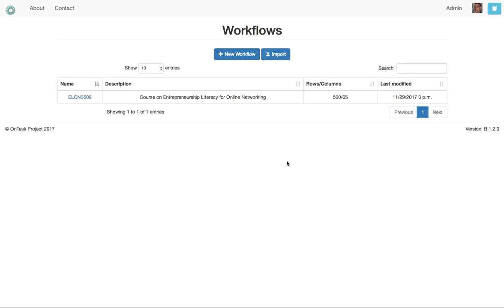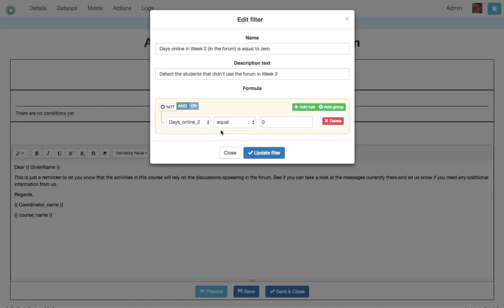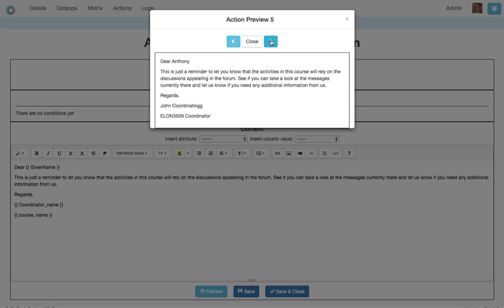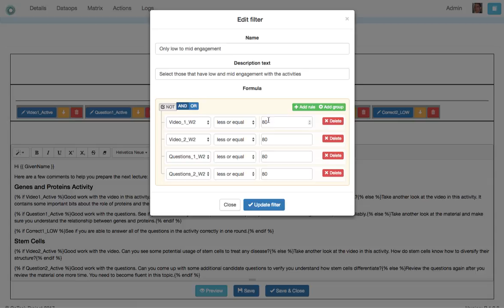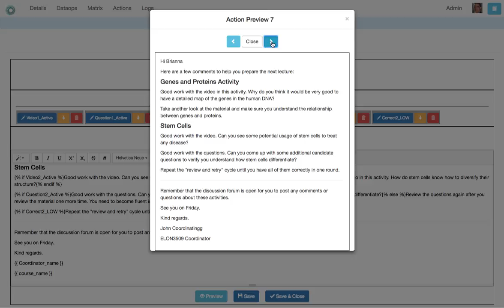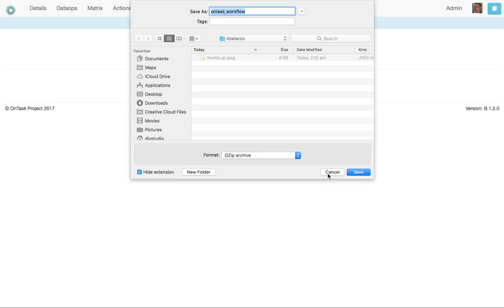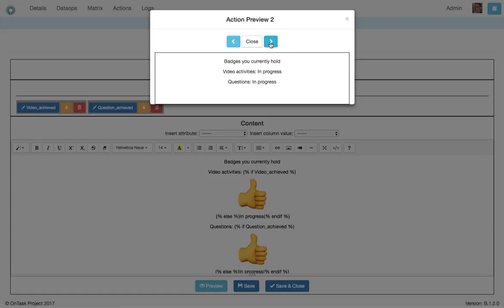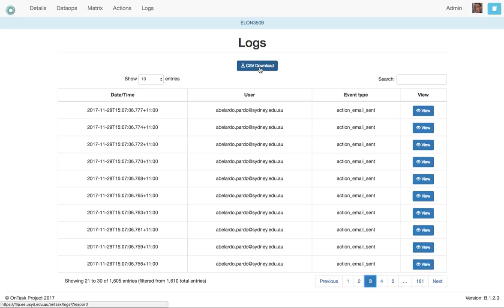Ontask. A tool to provide personalised learning support actions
Video describing the functionality of OnTask, a tool to provide personalised learner support actions.